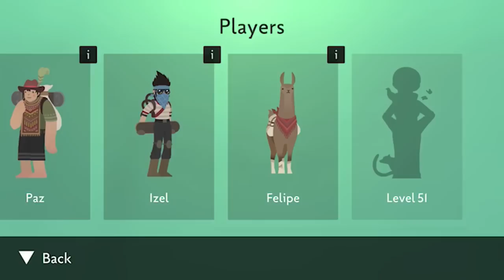Alto's Odyssey: Maya & Felipe, Wall Riding & More + iOS iPhone Gameplay Walkthrough (by Snowman)